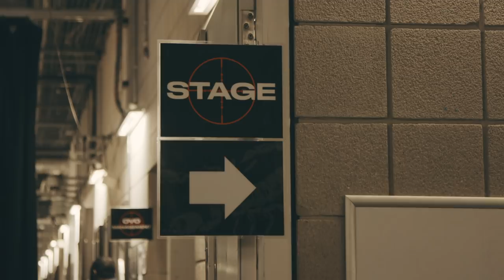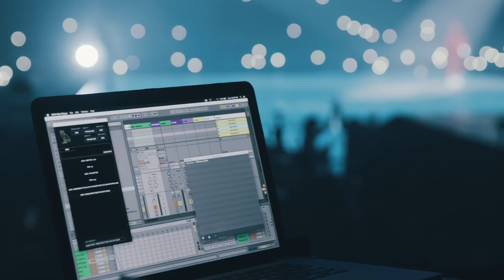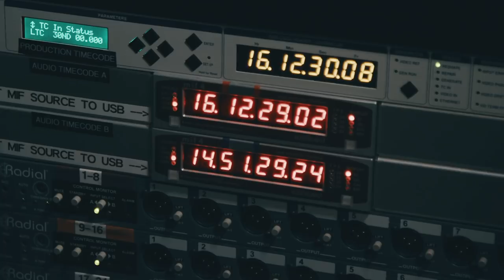Go Behind the Scenes of Drake's Insane Scorpion Tour With Musical Director D10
We met up with the musical director of Drake's current tour for Scorpion, D10, at The O2 in London. On stage in front of thousands of people every night, he of course needs the best equipment possible to put on a show to remember.